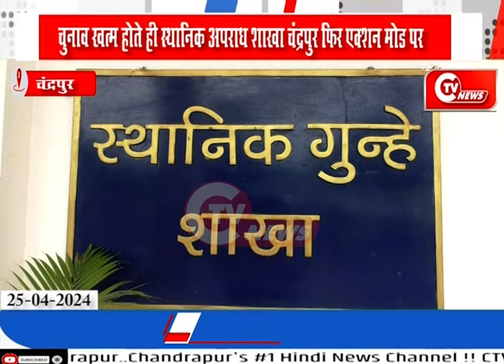चुनाव खत्म होते ही स्थानिक अपराध शाखा चंद्रपुर फिर एक्शन मोड पर